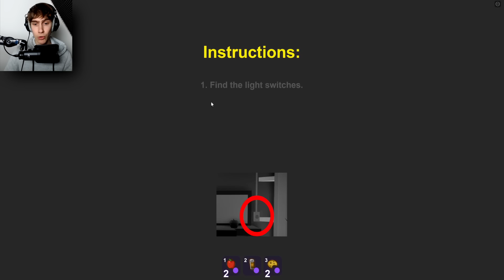De Rollen Zijn Omgedraaid! (Roblox)